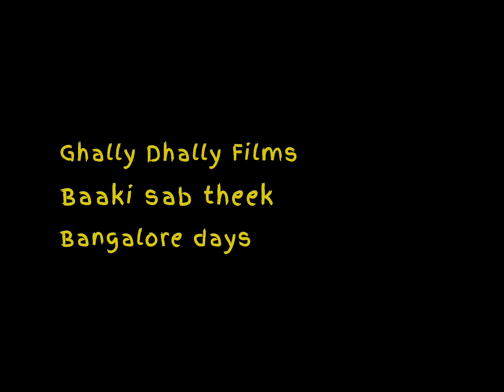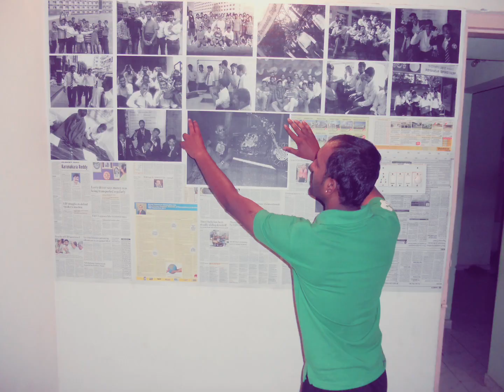Ghally Dhally Riders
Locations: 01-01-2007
Bangalore Nice Road
Chunchi falls
Mekedaatu
Sangama
Shivgange
Bhadravathi
Satallite lake
BGS hospital road
Doodsagar
Hospet tunnel